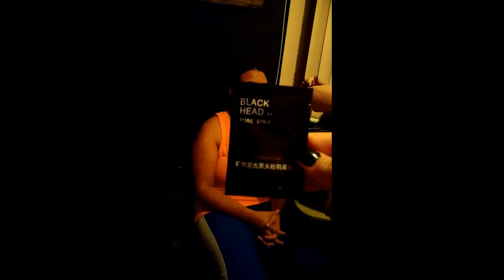Un día de risa, relajo y... BTS | ¿Porque BTS esta presente?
Just a funny video... Un día de risa, relajo pero siempre terminanos con algo de BTS.